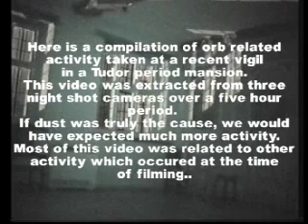HAUNTED HOUSE PARANORMAL INVESTIGATION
Here are the remainder of viewable video clips from our last investigation at a very haunted tudor mansion. Apologies if any orb vids don`t appear as clearly as they should do.